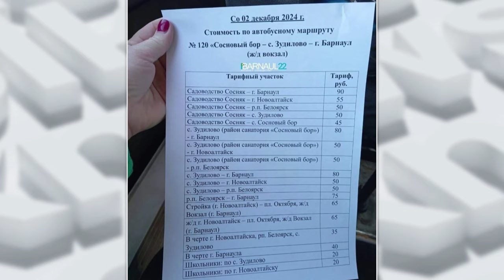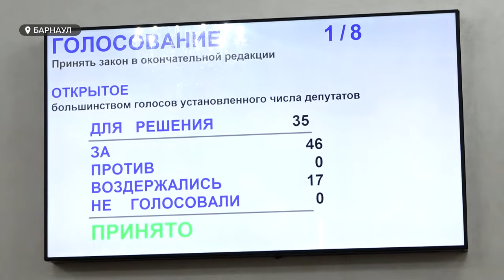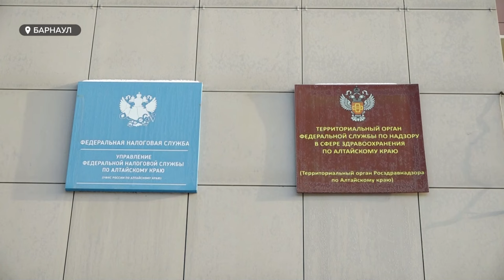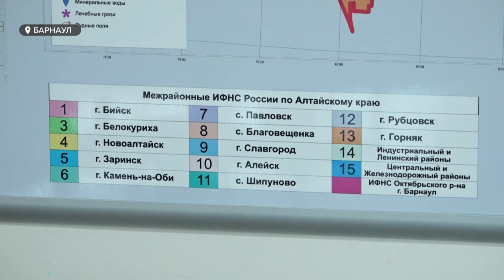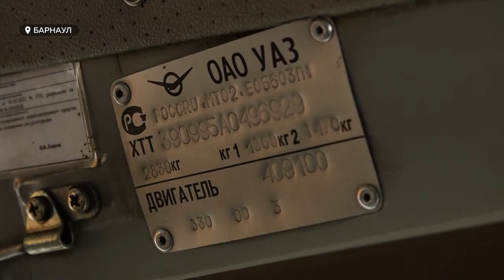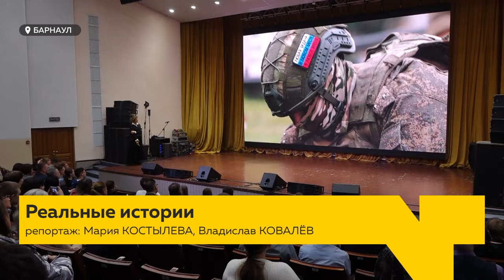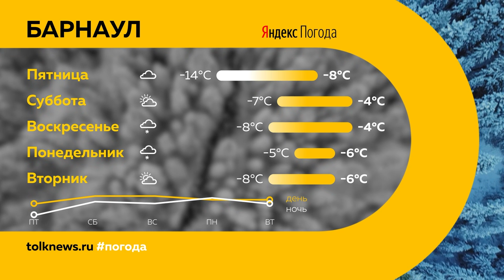День с Толком 28.11.2024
Смотрите в выпуске:

00:00 Анонс
00:51 Проезд в пригородном транспорте Барнаула подорожает
01:22 Бюджет Алтайского края на 2025 год принят
04:25 Часы работы налоговых инспекций 30 ноября
06:30 Очередную партию "УАЗов" отправят в зону СВО из Барнаула
09:00 Международный передвижной фестиваль "Кино на службе Отечеству"
11:58 Магнитная буря в Барнауле
12:26 Массовый завоз бродячих собак
14:30 Схватка по рукопашному бою на "Битве чемпионов"
16:42 Международный фестиваль искусств "Наш дом – Алтай"
17:32 Проектирование трех общественных территорий в Алтайском крае
18:41 Погода